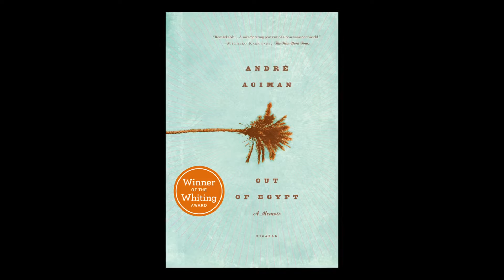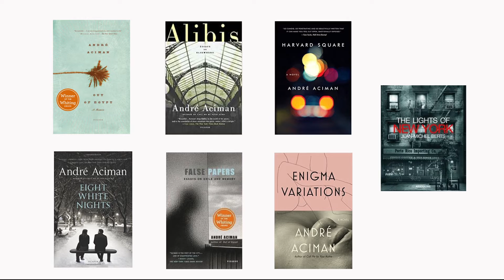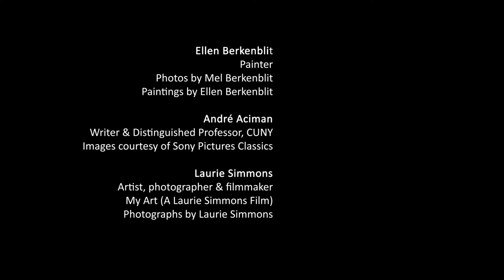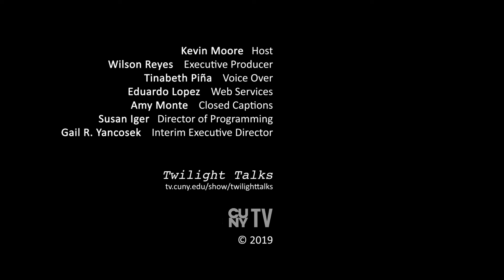Ellen Berkenblit, André Aciman & Laurie Simmons | Twilight Talks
This episode includes conversations with Ellen Berkenblit, André Aciman & Laurie Simmons.

Painter Ellen Berkenblit talks about creative sustainability, her father's passion for photography, and learning to pause. A show of her most recent paintings opens January 29th at Susanne Vielmetter gallery in Los Angeles. Her work is also featured in a two-woman show with sculptor Sarah Braman titled True Blue Mirror, which opens February 9that the McEvoy Foundation for the Arts in San Francisco.

(08:25) André Aciman is a writer and Distinguished Professor at CUNY’s Graduate Center. His books, from Out of Egypt to Enigma Variations, explore subjects ranging from sexuality to exile. Call Me By Your Name has reached wider popularity through a successful film adaptation, winner of Best Adapted Screenplay at the 90th Academy awards. Aciman has confirmed that he is writing a sequel, which will also be directed by Luca Guadagnino and likely to welcome back stars Timothée Chalamet and Armie Hammer. Aciman’s other books are gaining more attention and it won’t be a surprise to see more adaptations.

(15:56) Laurie Simmons is an artist, photographer, and filmmaker. Since the 1970s, Simmons has staged scenes with dolls, ventriloquist dummies, “walking objects,” and live models, creating photographs that resemble enigmatic domestic scenes. Her feature film My Art, which she wrote and starred in, premiered at the 2017 Tribeca Film Festival. A retrospective of Laurie Simmon’s work titled Big Camera/Little Camera is on view at The Modern Art Museum of Fort Worth until January 27th. The exhibition then travels to The Museum of Contemporary Art, Chicago, where it opens on February 23rd.

TWTT01001